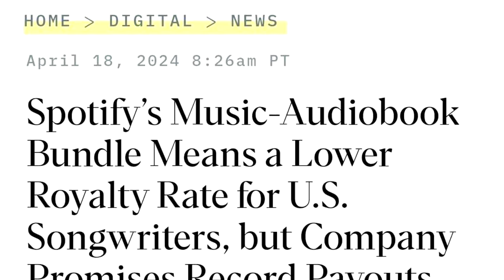Xbox Game Pass Destroyed Gaming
Gaming is failing and Xbox Game Pass and Playstation are aware